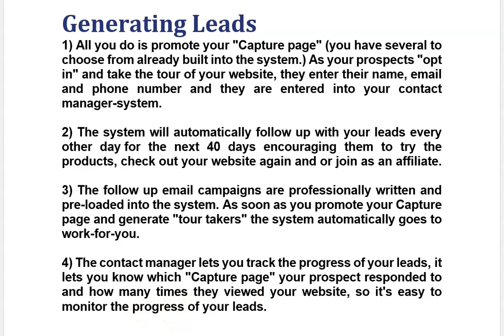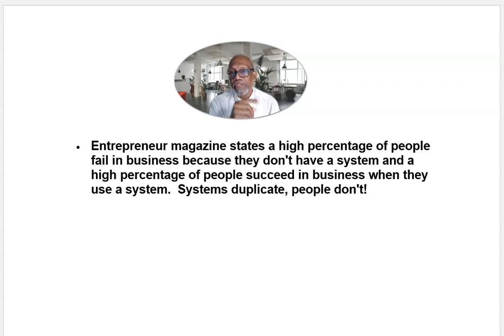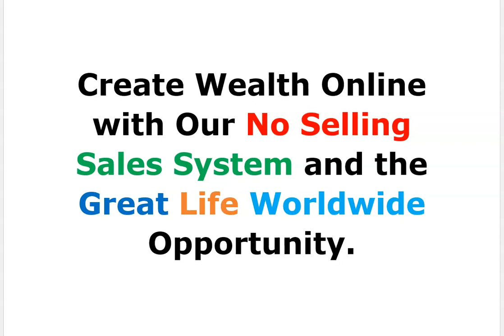Great Life Worldwide | Create Wealth Online w/No Selling Sales System | The Best Biz Beyond 2024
Great Life Worldwide
Get Informed ...Our Team Benefits are Amazing!  NEW Dynamic Opportunity!
Introducing The Great Life Worldwide Business Builder Rotator System.
- Great Life Worldwide - Waiting/Information List
(preview site; not an active site).
Great Life Worldwide is The Ultimate Side Hustle Biz for 2024 & Beyond * Easy To Share & Easy To Earn * Unlimited GLOBAL Income Opportunity * Two Teams Combine To Give You The Best In Team Support * Free Weekly Team Training * Free Full Marketing System with Life Coach Affiliate Membership * Free Team Rotator System * Private FB Group and more * dream2wealth.com
Hi, how would you like to EARN up to $5,300 per month without telling, selling, explaining things, or recruiting anyone.  If yes, please join my waiting list.
Great Life Worldwide | You Are the CEO of Your Life | Your Time to Win | Time Freedom | Build Now!
Life Changing Opportunity - Great Life Worldwide -
I have partnered with a Phenomenal Team of Business Builders!    They have the tools, the private Facebook Group, the weekly Team Training, and Team strategies for those with a desire to promote and build a life changing income business.

In essence, Our team is dynamic & progressive.  We are Business Builders!  If you desire to be a Member/Builder or simply a member, you can’t go wrong partnering with us.  The Life Without Limits Group meets Team Legacy. I have partnered with an awesome Team, (Team Legacy).  If you partner with me, you’ll be a part of Team Legacy as well as the Life Without Limits Team. Again, we are BUILDERS with powerful team tools.
• Weekly Team Training – Q & A Zoom meeting!
• Private Facebook Group
• Team Conference Calls – Success-Motivation
• Video Scripts.
• Graphics for Facebook, YouTube, Instagram, etc.…
• Strategies for those with a desire to promote and build a life changing income business.
• Easy 2 Share No Selling System
• Team Rotator System - GLW Business Builder’s Rotator System

Join my list for No Obligation. see what we offer!
- Great Life Worldwide - Waiting List